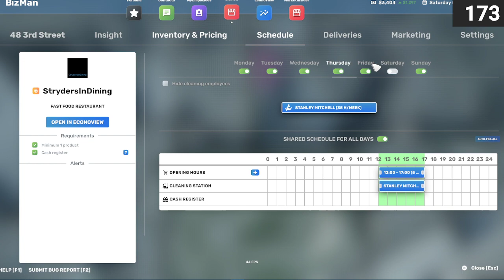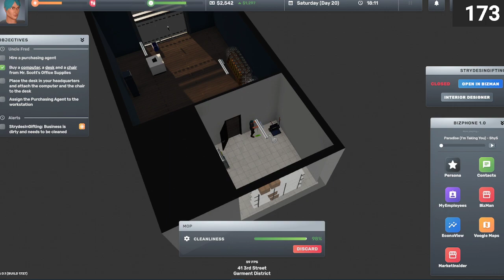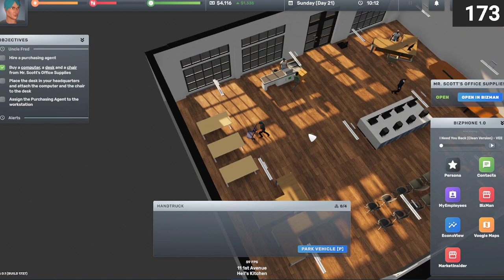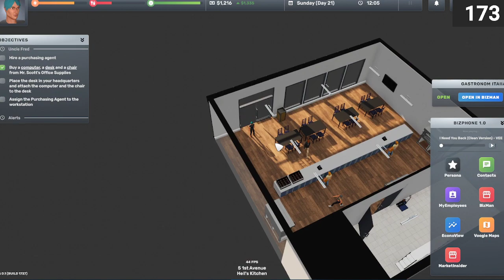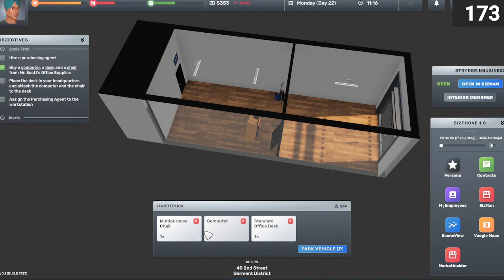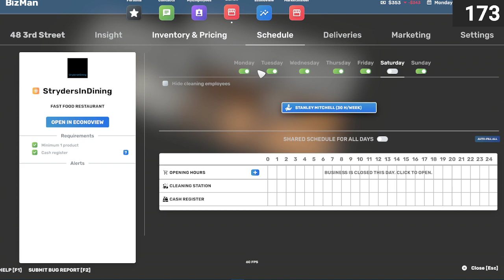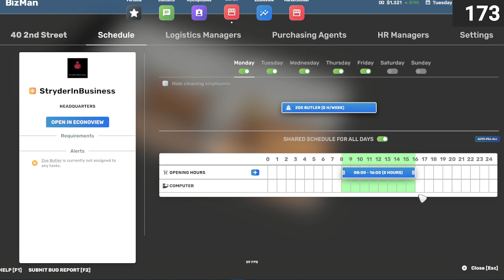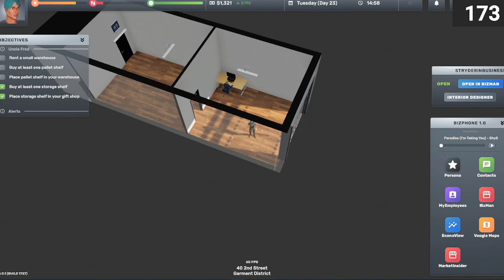HQ setup (Big Ambitions) Ep.5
Hey Everybody I'm Trying out this new game Big Ambitions. A business Sim with feels of GTA and The Sims to it.